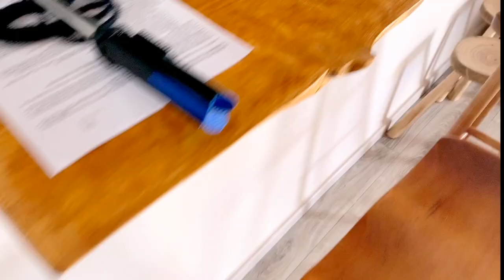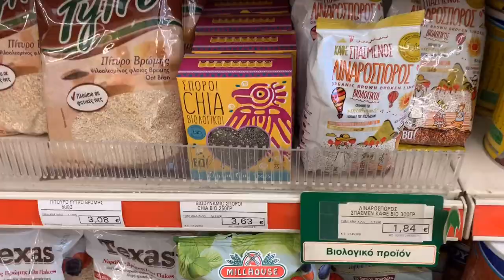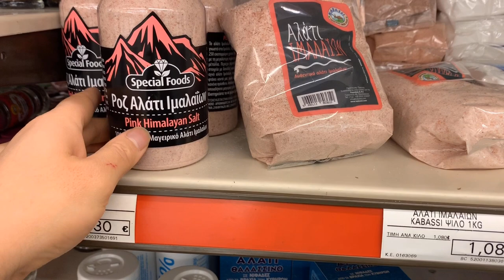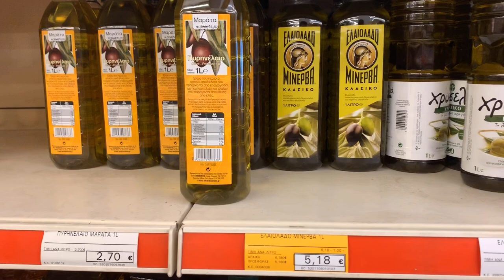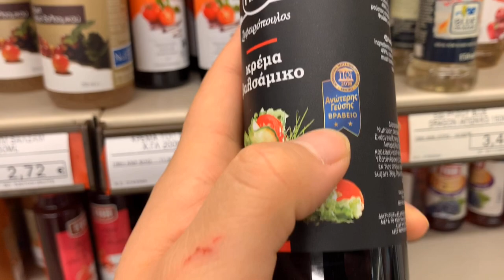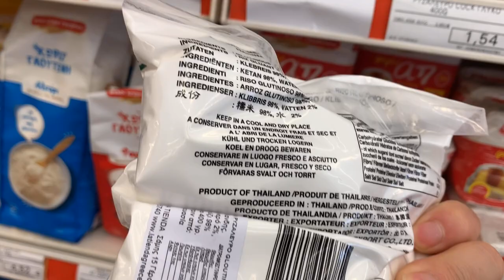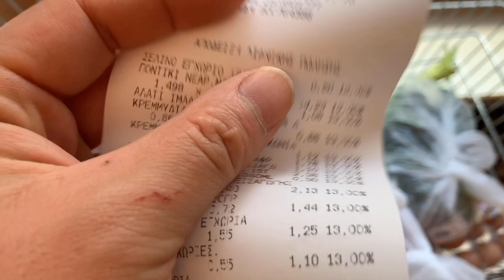希腊生活记 #25# 移民后，日常生活我的10种必买清单，国内贵好几倍，品质都没法比！疫情解禁第一天，便带您来逛雅典的连锁“大眼睛”超市，值不值自己看！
加入会员频道——【吞爸选房团】，看最真实的房源，最合理的价格，每一个推荐，都是吞爸在现场，最亲力亲为的用心筛选！

其实移民海外，很多人关注的重点一定会有当地物价这么一项。所以，之前呢吞爸也分享过吞家每个月的生活费。

但这两天呢，有粉丝在后台纷纷表示啊，希望吞爸能带着去看看这边超市，一个是看看物品的单价，二是看看超市都卖点什么，跟国内有多大区别。所以便有了今天的这一期节目。

大眼睛超市，属于希腊本土的中等价位超市，非常普遍。我推荐下面的这10种东西，从这里买，最值最好！

1. 亚麻籽和奇亚籽；
2. 盐烤花生；
3. 喜马拉雅粉盐；
4. 圆鳍鱼子酱；
5. 希腊酸奶；
6. 牛腱子；
7. 特级初榨橄榄油；
8. 鹌鹑；
9. 蜂蜜；
10. 沙拉醋。

如果您准备来，或者已经在希腊生活了，那有了这份必买清单，绝对不会踩雷，您留好了，一定用得着！